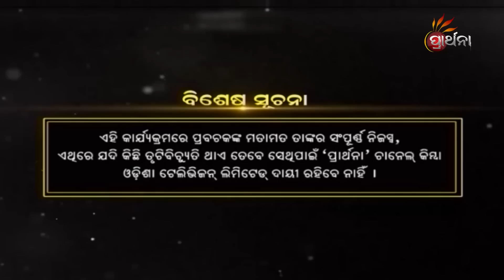ଶରୀରରେ ପଞ୍ଚଭୂତ କେଉଁଠାରେ ଅଛନ୍ତି ? | Malika Bachan | EP 1099 | Prarthana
ଶରୀରରେ ପଞ୍ଚଭୂତ କେଉଁଠାରେ ଅଛନ୍ତି  ?